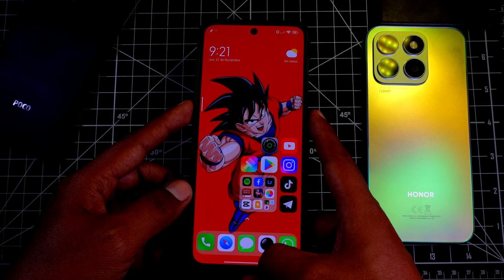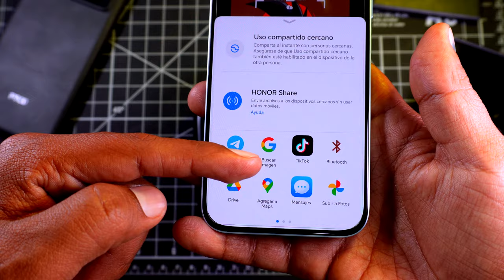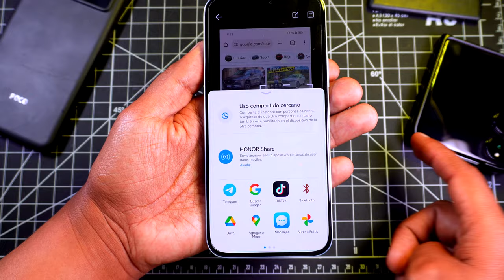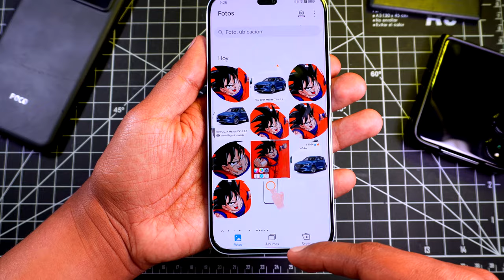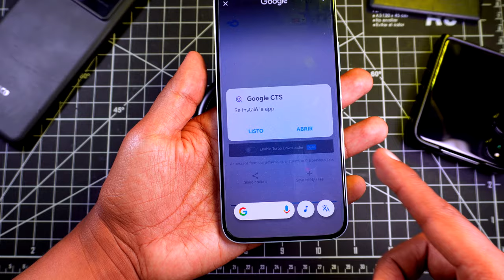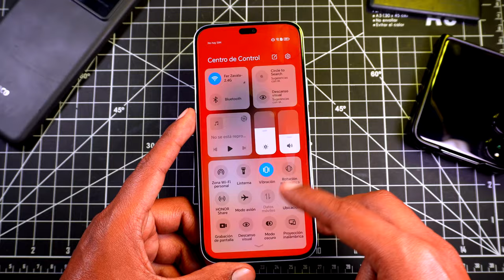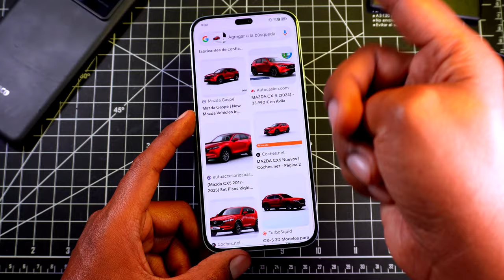TODOS los HONOR con Circle to Search - Honor Magic 5 Lite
Todos hablan del Circle to Search y ahora llega a todos los telefonos de Honor como el Honor 50, Honor 70, Honor 90, Honor X6a, Honor X8a, Honor X7, Honor X8b, Etc.
en este video te enseño diferentes opciones para que uses el Circle to Search en todos los modelos de los telefonos de Honor.